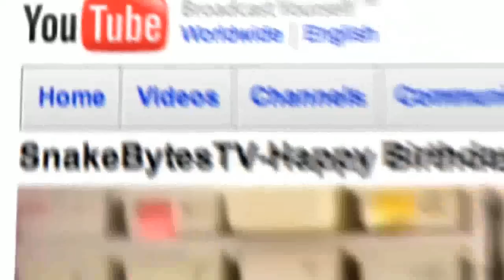Snake Bytes TV - Snake Bites, Dog Bites, George Bites?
Snake Bites, Dog Attacks, George Bites? Chewy is known for his snake bites, but is it all animals that want to bite him? We see if a lizard, a frog and even a dog are interested in attacking him. Is it only animals that like to attack Chewy or is it people too? We also take a look at what snake scales are really for. We all know that snakes and a lot of reptiles have scales, but have we ever thought what the reasons for them are? Watch and find out!

SnakeBytesTV is a weekly series featuring all kinds of snakes, reptiles and other extreme or dangerous animals. Sometimes we get attacked or suffer painful snake bites, but mostly we answer your questions and provide you with exciting and interesting information.
SnakeBytesTV is produced by BHB Reptiles, one of the worlds largest snake breeding facilities, and is hosted by Brian Barczyk.

Other awesome shows!